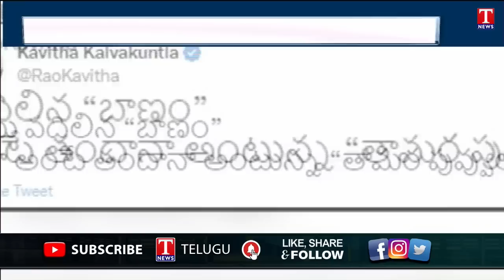Special Focus On YS Sharmila Dirty Politics In Telangana | PM MODI & Bjp Party | T News